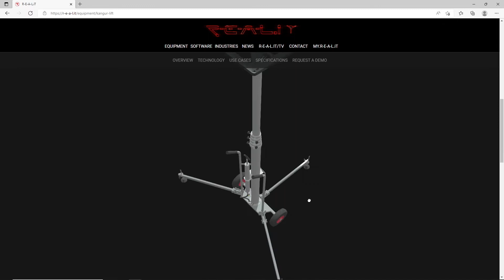INTRODUCING the Kangur Lift from SCAN&GO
With or without a leveling system, reach new heights and extend your scan range with the Kangur-Lift wheeled scanner mount.

Video version: v01